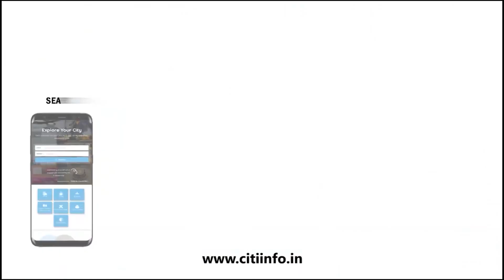ਹੁਣ ਭਾਰਤ ਆਉਣ ਵਾਲੇ 12 ਦੇਸ਼ਾਂ ਦੇ ਯਾਤਰੀਆਂ ਨੂੰ ਹੋਣਾ ਪਵੇਗਾ ਕੁਆਰੰਟੀਨ | Top News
Today's Top News Bulletin

1) Start the process of beautification of the main roads of the city.
2) 40 feet long roof of Gujjars burnt to ashes.
3) Commencement of repair work of Sutlej Bridge.
4) Tournament by Badminton Academy from 9th December.
5) There is no new case of corona in the district.
6) Kejriwal's open challenge to C.M. Channi over electricity bills.
7) Increased blackout risk in Punjab.
8) CM announces establishment of research center on Ramayana, Mahabharata and Shri Mad Bhagwat Gita.
9) Two live hand grenades seized by State Special Operations Cell Fazilka.
10) Forced murder in a government school.
11) Today 30 bills including power, pension and financial reforms will be passed in Parliament.
12) Satsang events canceled by Dera Beas till 31st January.
13) Appeal to the Prime Minister to suspend flights to Kovid affected countries - Kejriwal.
14) 160 KM at Bitrain. Comes with Winter Storm.
15) India set a target of 284 runs, New Zealand score 4/1